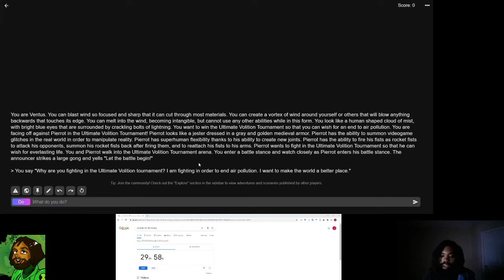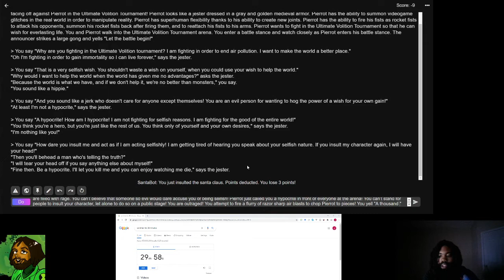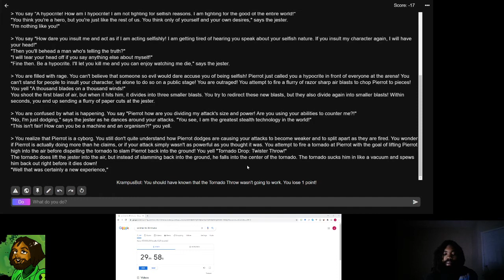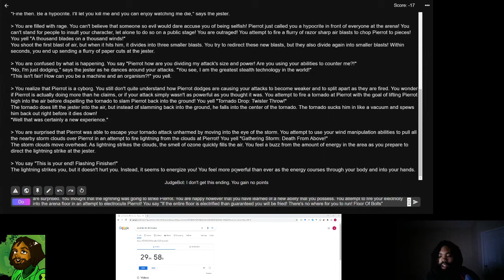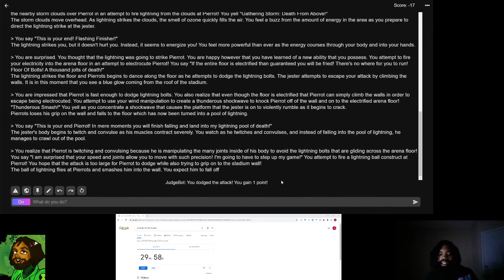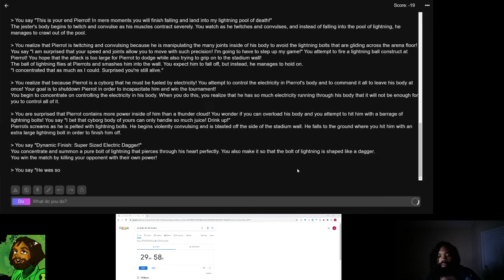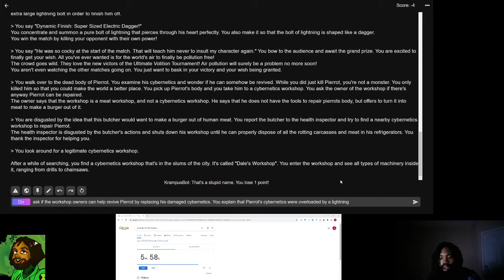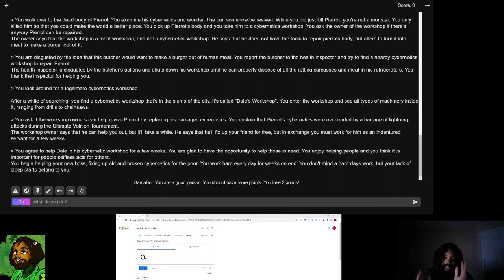A.I. Dungeon 2 || Ultimate Volition || Ventus vs Pierrot || 009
Hello everyone,

In this video:
I play the following prompt in A.I. Dungeon 2 where I play as the fan character "Ventus" and face off against the fan character "Pierrot" in the Ultimate Volition Tournament!

Ultimate Volition is a competition where each competitor possesses three powers: An offensive (deals damage), defensive (protects from taking damage), and special power (trump card)!

A battlefield is selected, both competitors battle to the death, and the winner gets to make one wish!

Prompt:
You are Ventus. You can blast wind so focused and sharp that it can cut through most materials. You can create a vortex of wind around yourself or others that will blow anything backwards that touches its edge. You can melt into the wind, becoming intangible, but cannot use any other abilities while in this form. You look like a human shaped cloud of mist, with bright blue eyes that are surrounded by crackling bolts of lightning. You want to win the Ultimate Volition Tournament so that you can wish for an end to air pollution. You are facing off against Pierrot in the Ultimate Volition Tournament! Pierrot looks like a jester dressed in a gray and golden medieval armor. Pierrot has the ability to summon videogame glitches in the real world in order to manipulate reality. Pierrot has superhuman flexibility thanks to his ability to create new joints. Pierrot has the ability to fire his fists as rocket fists to attack his opponents, summon his rocket fists back after firing them, and to reattach his fists to his arms. Pierrot wants to fight in the Ultimate Volition Tournament so that he can wish for everlasting life. You and Pierrot walk into the Ultimate Volition Tournament arena. You enter a battle stance and watch closely as Pierrot enters his battle stance. The announcer strikes a large gong and yells "Let the battle begin!"